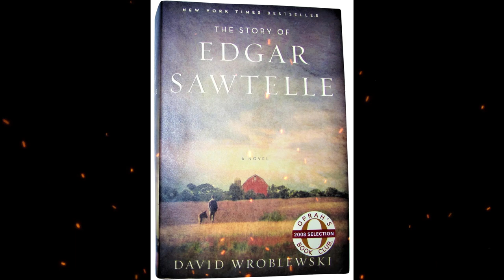Plot summary, “The Story of Edgar Sawtelle” by David Wroblewski in 6 Minutes - Book Review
Title: The Story of Edgar Sawtelle
Author: David Wroblewski
Year of Publication: 2008

"The Story of Edgar Sawtelle" by David Wroblewski, published in 2008, is a captivating and emotionally charged novel that unfolds in the serene rural landscapes of Wisconsin. This bestseller weaves a coming-of-age tale that explores themes of love, loss, and the profound connections between humans and animals.
At the heart of the story is Edgar Sawtelle, a young boy who is born mute but possesses a unique kinship with the dogs his family breeds. Wroblewski skillfully portrays Edgar's struggle to find his voice and identity in a world that often fails to understand him. Tragedy strikes the Sawtelle family, leaving Edgar to grapple with the mysteries surrounding his father's death and the choices that will shape his own destiny.
Through vivid descriptions and evocative imagery, the novel immerses readers in the rustic beauty of rural Wisconsin and the enchanting world of the Sawtelle family's dog breeding business. The dogs themselves play a central role in the narrative, serving as companions, confidants, and guides for Edgar throughout his journey.
Wroblewski's writing is both lyrical and introspective, delving into the complexities of human relationships, the power of communication beyond words, and the unbreakable bonds that can be forged between humans and animals. As Edgar navigates the challenges of his own growth, the novel explores themes of loyalty, resilience, and the enduring nature of love.
"The Story of Edgar Sawtelle" is an emotionally resonant and thought-provoking novel that captivates readers with its blend of mystery, adventure, and profound exploration of the human condition. It is a tale that lingers in the hearts of its readers, reminding them of the beauty and fragility of life and the extraordinary connections that can be formed between humans and the animal world.